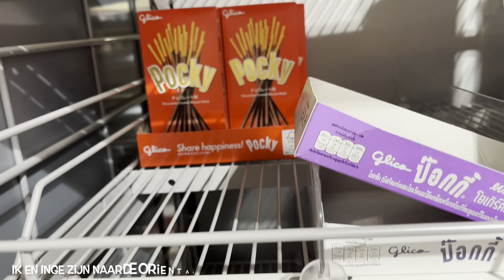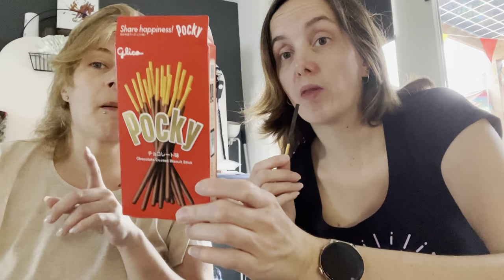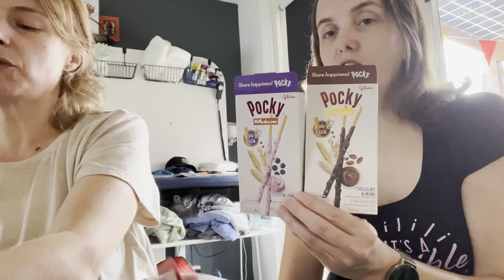Niels zijn eerste vakantie week! | ups en down 483